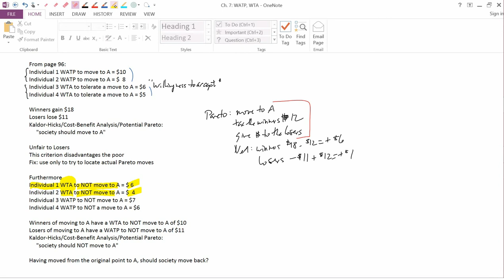Ch. 7: WATP and WTA, Part 2